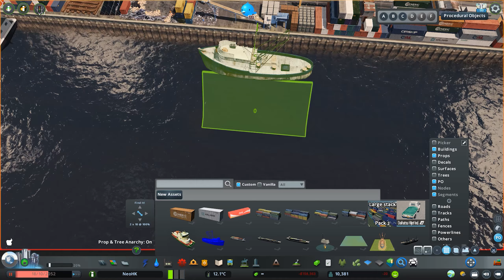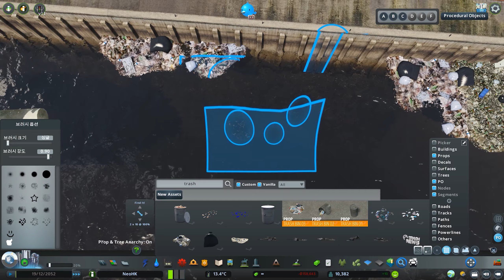Cities Skylines : Cyberpunk City Neo HongKong Typhoon Shelter [ 11 ]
Map Theme :  Relight (Custom)

Intro / Outro Music:
Cyberpunk 2077 Official E3 2019 Cinematic Trailer Behind the Scenes
HEAD SPLITTER - Destiny